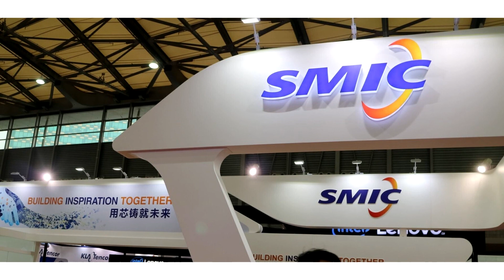SMIC Makes a Debut on China STAR Market